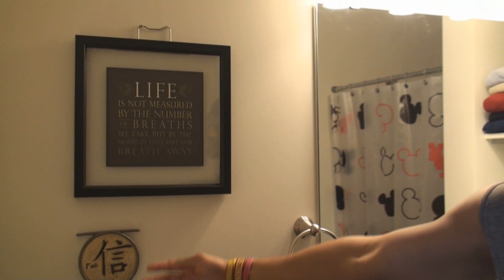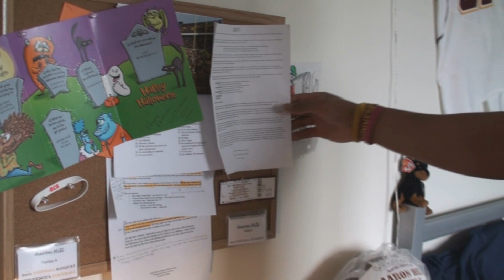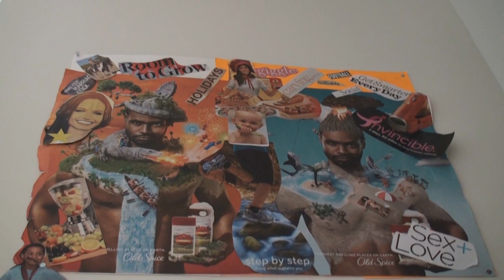Gopher Cribs featuring Aaron Hill and Victor Keise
Gophers Aaron Hill (Linebacker) and Victor Keise III (Wide Receiver) take GoldenGopherGridiron.com on a tour of their apartment.